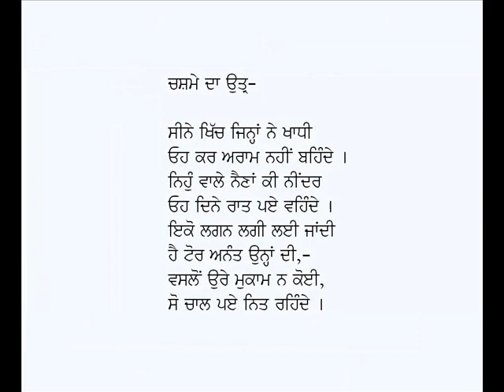Chashma Ichhabal Te Doonghian Shaaman-Bhai Vir Singh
Punjabi Kavita: Chashma Ichhabal Te Doonghian Shaaman
Poet: Bhai Veer Singh
Voice: Karamjit Singh Gathwala